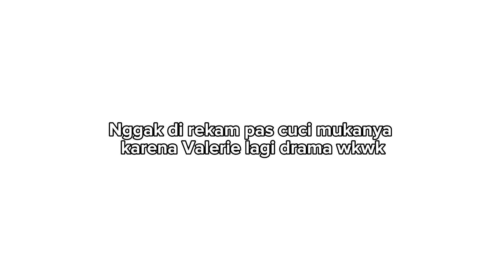Ngapain aja ya kalo kita seharian di rumah? | Satu Hari Kegiatanku Keluargaku Di Dalam Rumah | Vlog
Video kali ini kita nggak kemana mana dulu ya tsaaayy wkwk uangnya lagi capek. Kali ini Chris main piano buat nyanyiin lagu yang ada di buku Valerie, terus Chris ikutin aku skincarean, abis itu malem kita baca buku deh. Rutin tiap malam kayak gini baca buku buat Valerie
Terimakasih ya buat semua temen temen yang support dan selalu tonton videonya sampai habis!